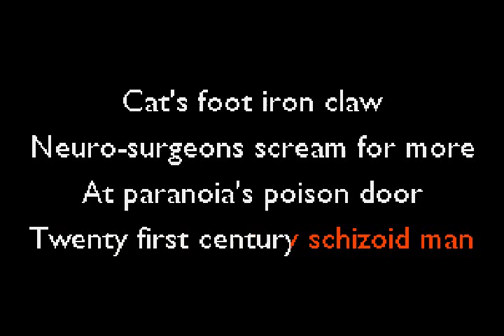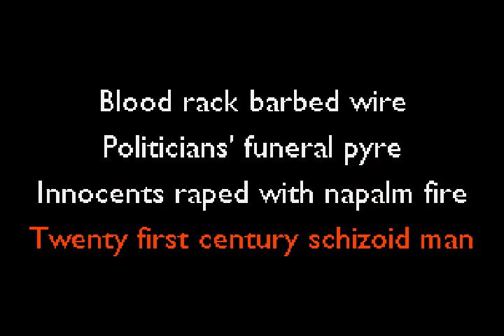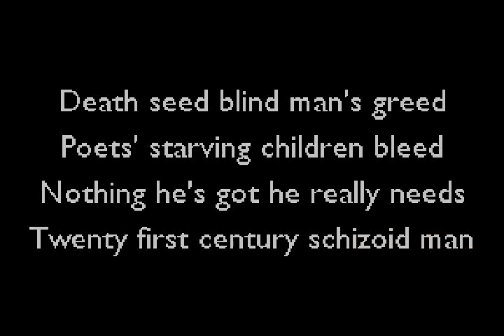King Crimson - 21st Century Schizoid Man (original)